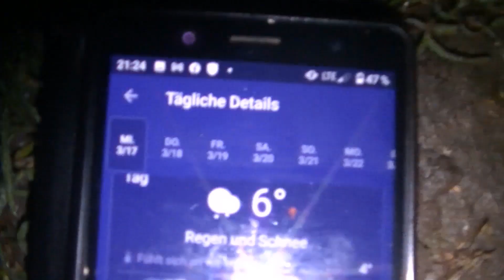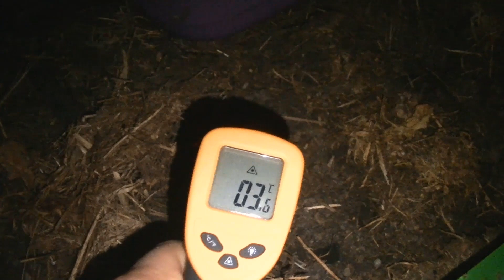Gewächshaus HEIZEN OHNE STROM und Gas DIY 🔥 in 10 Min. für Selbstversorger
Gewächshaus Heizen Ohne Strom und Gas in 10 Min. nur für max. 15 EUR, aufgebaut aus dem was gerade da ist. Jeder kann es nachmachen, auch ohne ein Heimwerker zu sein. Komplettanleitung.

Wenn euch das Video gefallen hat, würde ich mich über ein 👍 riesig freuen!!!

- In diesem Video zeige ich euch wie man für jeden Fleck der Erde den idealen Zeitpunkt für die Tomatenaussaat berechnen kann
- Sind eure Tomaten schon vergeilt, zu lang und zu dünn geworden? Kein Problem, hier ist meine Lösung für euch
- Wollt ihr wissen, welche Substratart für die Tomatenaussaat die beste ist, dann schaut mal hier rein Unter diesem Link findet ihr dann das Ergebnis des Experiments

Und hier sind die versprochenen Links zu den Sachen, die ich im Video erwähnt habe:

Du kannst unser Projekt "Bio-Gemüse für alle" unterstützen, indem du über die oben aufgeführten Links bei Amazon einkaufst. Du zahlst keinen Cent mehr! Aber: egal was du kaufst, wir bekommen eine Mini-Provision von Amazon. So wollen wir versuchen die 🧪 Experimente zu finanzieren, die wir für euch verfilmen.